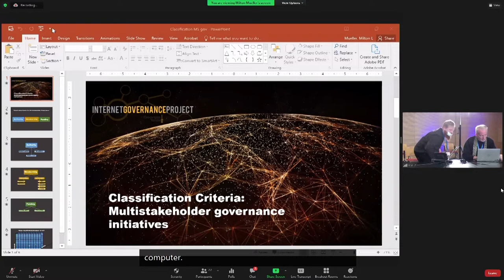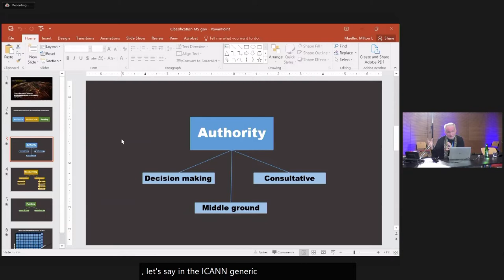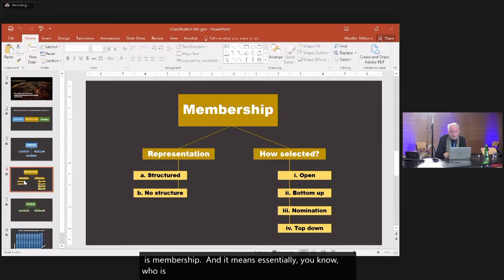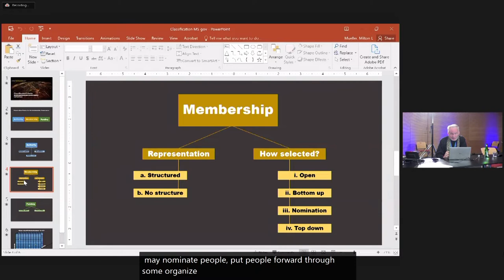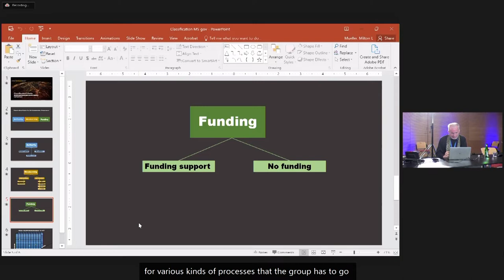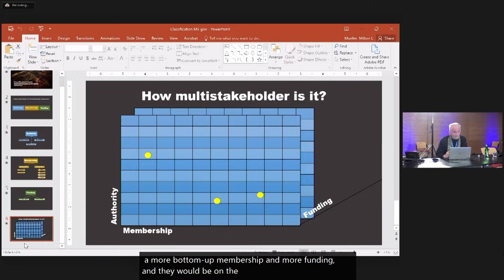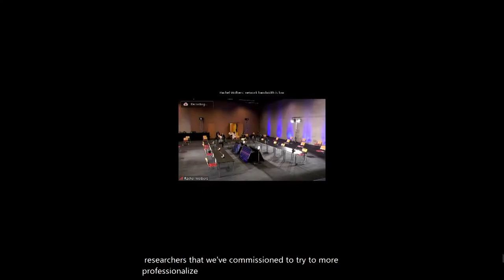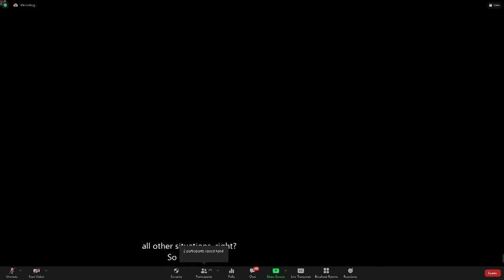IGF 2021 - Day 4 - Ballroom A - [WS#57] Multistakeholder initiatives in content governance